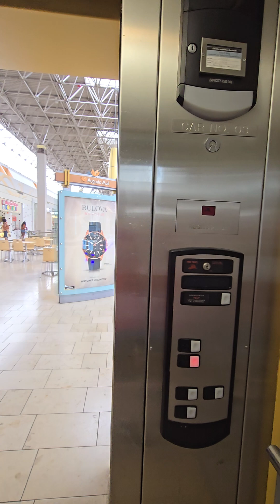Glass Schindler Elevator at the Augusta Mall food court in Augusta, Georgia